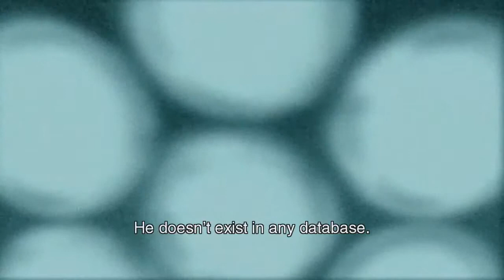Let's Play Metal Gear Solid 2: Episode 25 Not much to hide